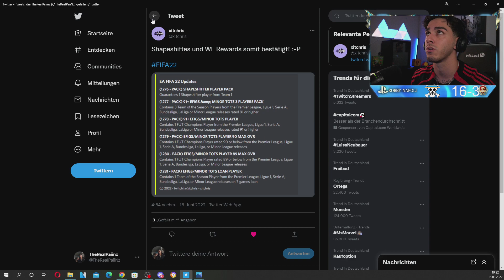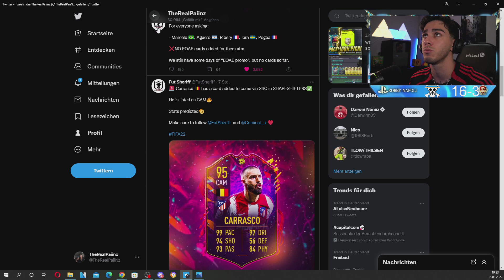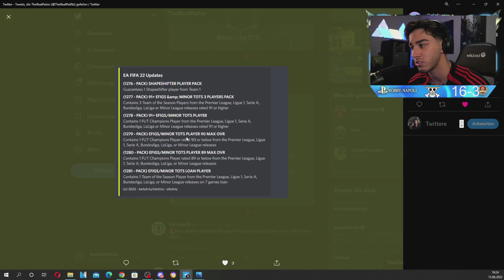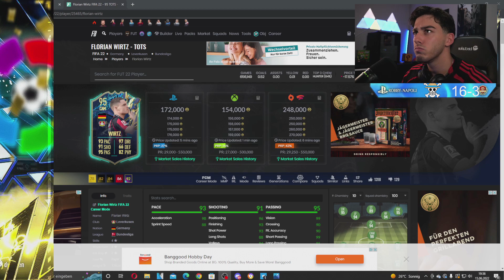FIFA 22: MEIN 94+ TOTS PICK & 93+ EFIGS PACK GÖNNEN?!😎 WL REWARDS ÄNDERUNGEN..😐